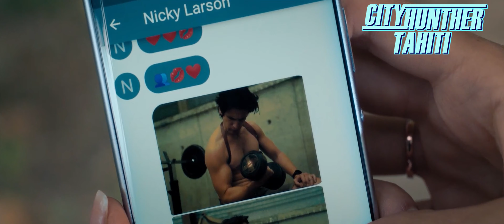Les Funerailles de Nicky - Nicky Larson et le parfum de Cupidon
Extrait du film Nicky Larson et le parfum de Cupidon (2019) de Philippe Lacheau.